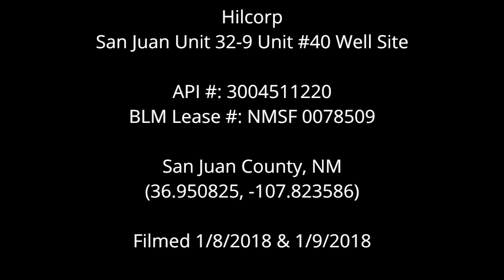Hilcorp San Juan 32-9 Unit #40, San Juan County, NM (Jan 2018)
Hilcorp
San Juan Unit 32-9 Unit #40 Well Site
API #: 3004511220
BLM Lease #: NMSF 0078509
San Juan County, NM
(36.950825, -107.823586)